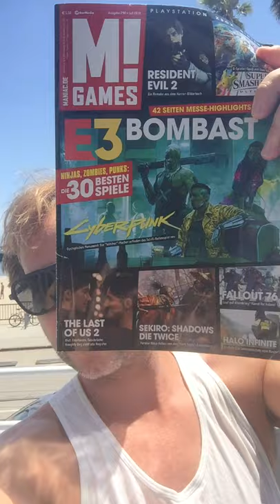M! Games 300 – Schauspieler Niels Bruno Schmidt gratuliert uns zum Jubiläum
M! Games feiert 25 Jahre Heftgeschichte. Diesmal gratuliert uns der deutsche Schauspieler Niels Bruno Schmidt.